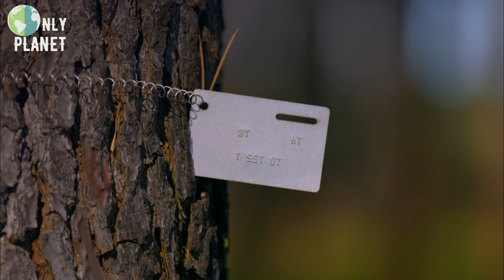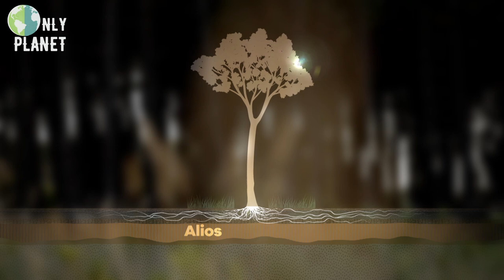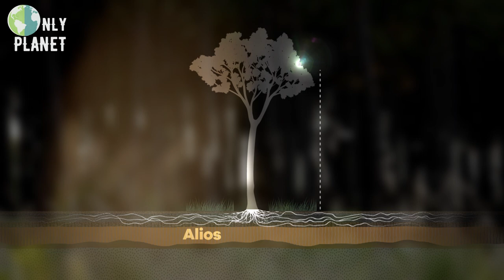Protecting the largest man-made woodland in Europe | FULL DOCUMENTARY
One night in January of 2009, the fate of the Landes forest changed forever. Ten years after the Lothan and Martin windstorms of 1999, a storm named Klaus devastated more than half of this immense artificial forest.

Composed of immense maritime pines planted in the 19th century, the Landes forest is now trying to transform this unprecedented catastrophe into a tremendous opportunity for change. The monoculture of maritime pines is being reexamined, scientists are developing new high-tech tools, and professionals in the wood sector are inventing a sustainable economic industry that offers real hope for an entire region.

A legacy of France’s industrial past, the Landes forest is now viewed as a resource for the future.

Documentary: Reinventing forest - Landes, Striking a New Balance
Directed by: Guy Beauché
Production: Docside & ARTE